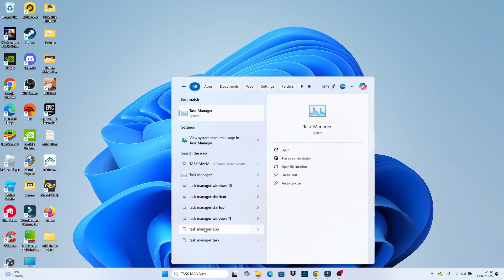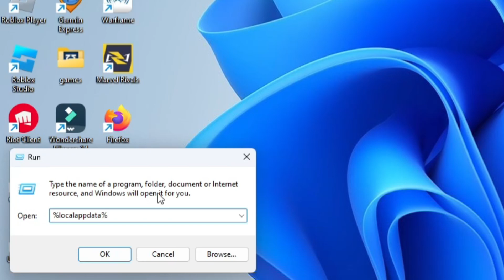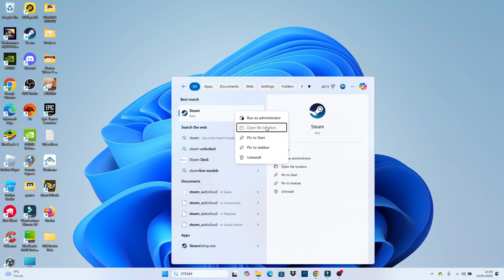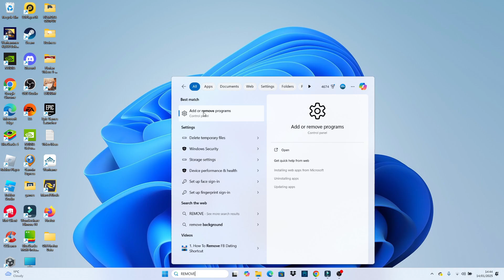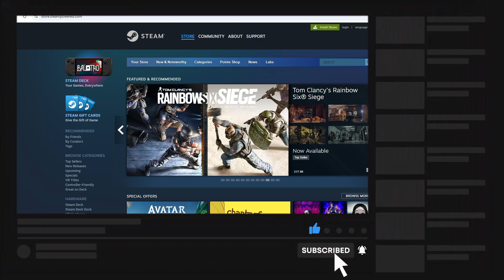How To Fix Steam Not Opening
In this video, we tackle the frustrating issue of Steam not opening and provide you with effective solutions to get back to gaming quickly. Whether you're encountering error messages or just a blank screen, we’ll guide you through a series of troubleshooting steps that can resolve the problem. From checking your internet connection to reinstalling the Steam client, we cover it all. Don’t let technical issues hold you back—watch now and learn how to fix Steam not opening!

 ✨Recommended VPN: ✨

Thanks!